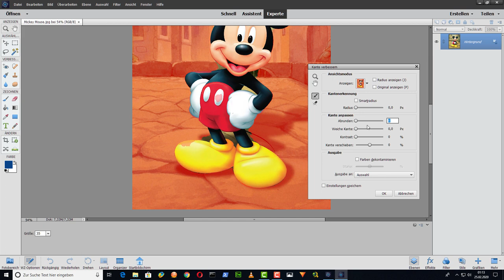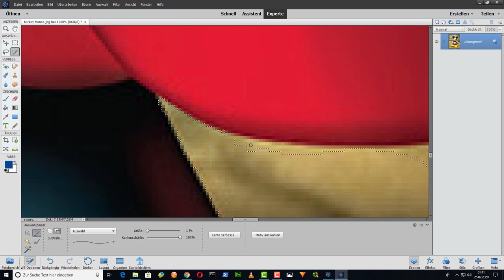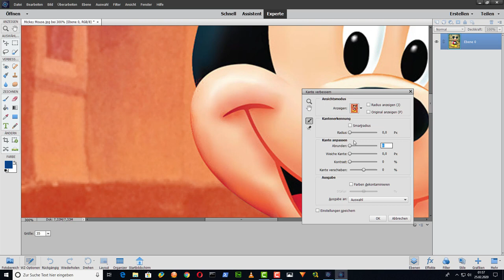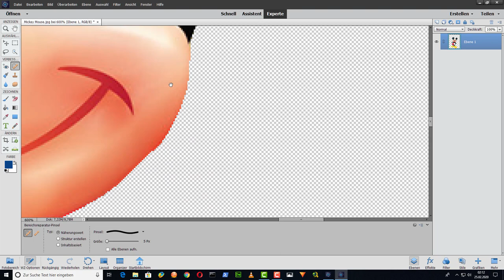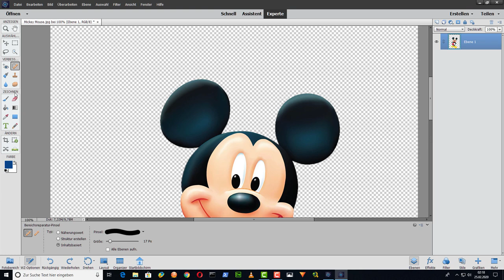Adobe Photoshop Elements 2020 - Objekt freistellen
#Inhalt dieses Videos##
*** THEMA: "Objekt freistellen" ***
*** SOFTWARE: "Adobe Photoshop Elements 2020" ***
*** TRACK: "The Ways" ***
NOTIZ: Hat dir das Video gefallen? Dann gehe auf den Kanal der Künstler.

Wir alle sind ein Team und müssen uns gegenseitig unterstützen. Wir kreieren gemeinsam eine bessere Welt. ;)
NOTE: Did you like the video? Then go to the artists' channel.

We are all a team and have to support each other. Together we create a better world ;)